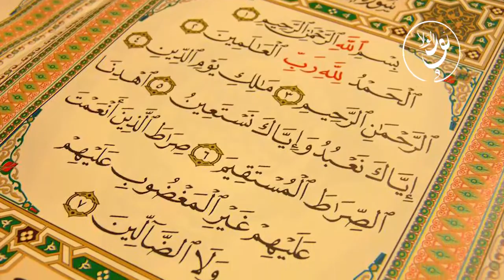Al-Fatihah dan Sufi -- Ammar Fauzi